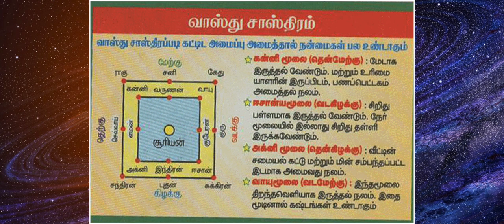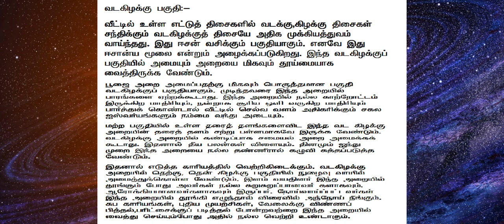கதவை எப்படி அமைத்தால் செல்வம் சேரும் ?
கதவை எப்படி அமைத்தால் செல்வம் சேரும் ? Vaastu Tips for Doors

கதவை எப்படி அமைத்தால் செல்வம் சேரும் ? (4) Important Vaastu Tips for Doors